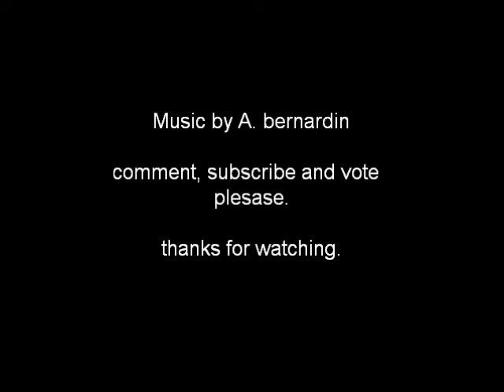Jaime Quental - IRMA by A. Bernardin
music played by Jaime Quental